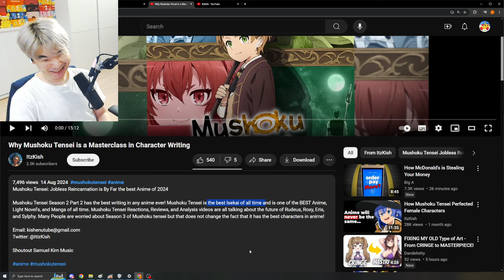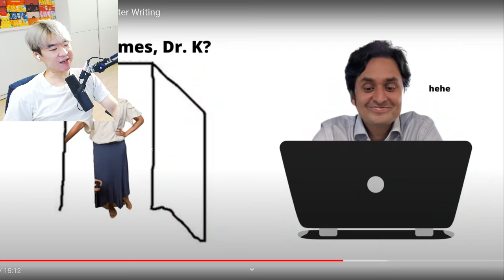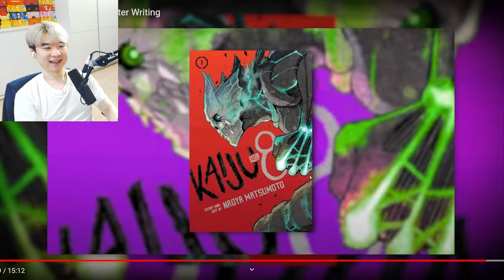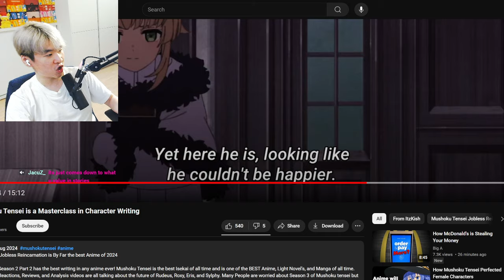Why Mushoku Tensei is a Masterclass in Character Writing | Reacting to ItzKish